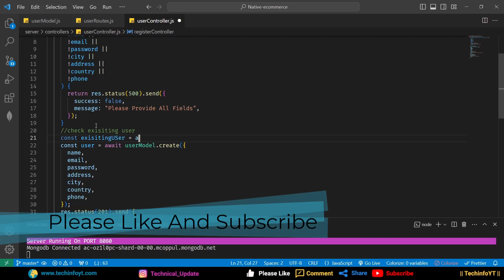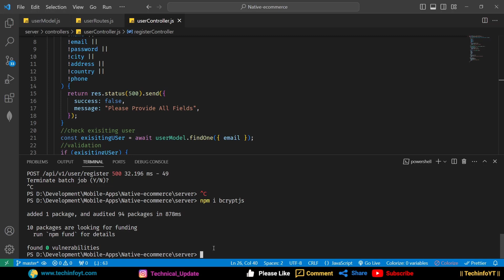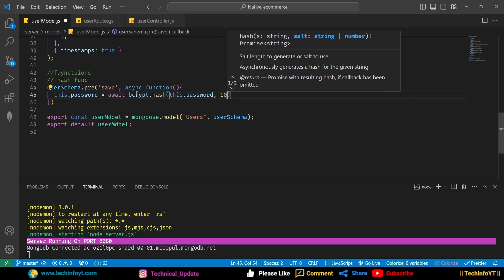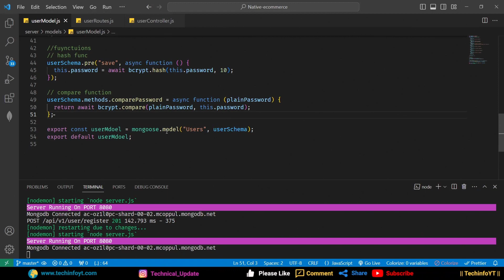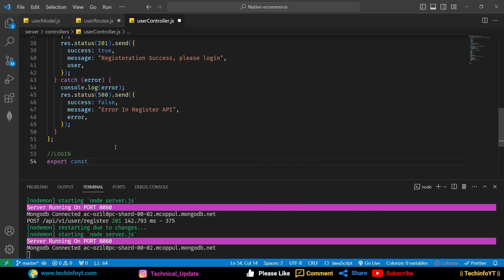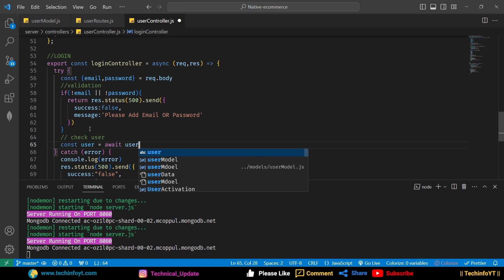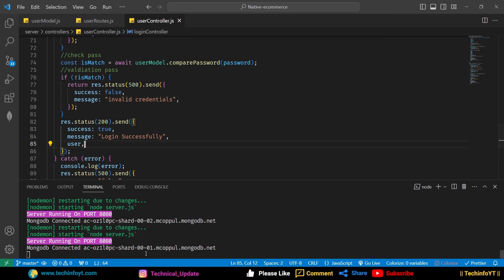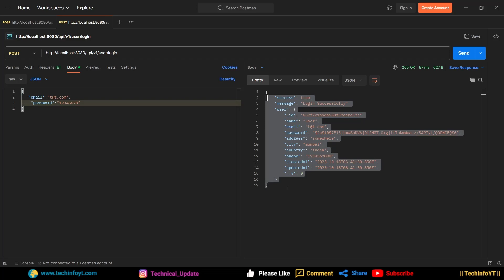Hashing Password and Login API React Native Ecommerce App Mern Stack Project Mern App